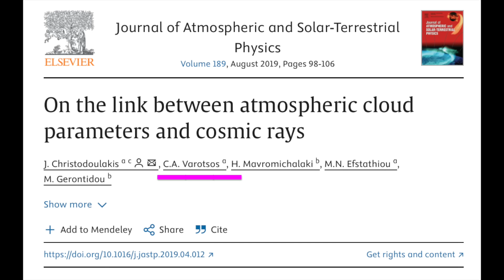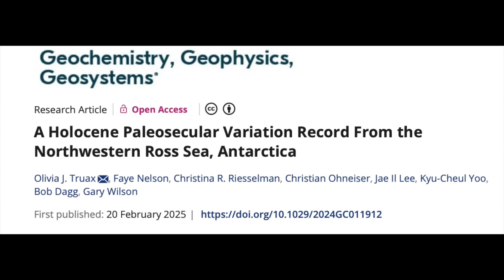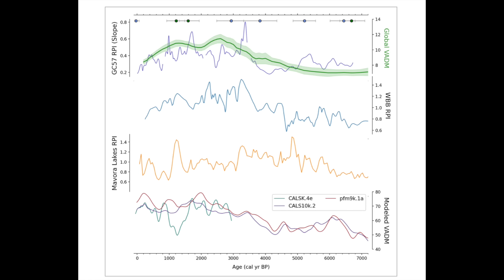Huge Coronal Hole, Past Pole Flip | S0 News Feb.23.2025